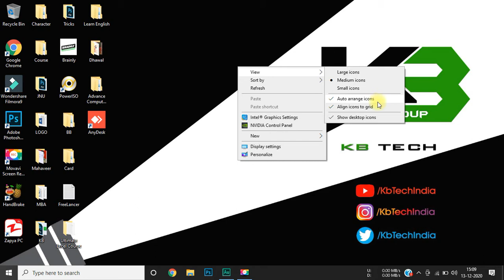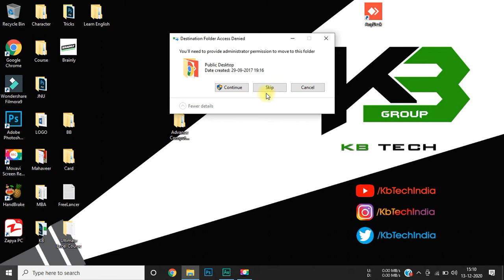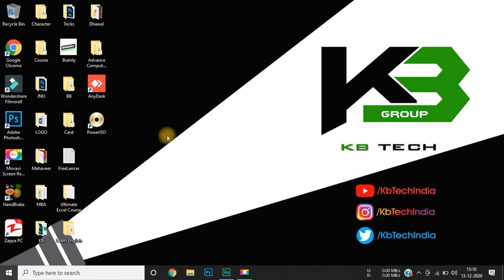Advance Computer Course | Full Course | Class 12 - Moving Icon on Screen | Hindi/ Urdu | KB Tech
Video Title: Advance Computer Course | Full Course | Class 12 - Moving Icon on Screen | Hindi/ Urdu | KB Tech

About: This advanced computer course will provide you with an understanding of the most popular, current technologies used at home and in the workplace. You will become computer literate in this hands-on course as you learn to use, create, save and manage documents, spreadsheets, and emails, and use the Internet effectively. We demolish terminology and provide best practice skills for the productive and safe use of hardware and software.

This course is designed for everyone without any prior computer experience or required knowledge. Anyone wishing to learn computers can join our course for free.

The cost of your registration, exam, and certificate will be Rs. 3500/-. The certificate provided by us was approved by Govt. of India and it's valid internationally.*

Chandresh Sagar